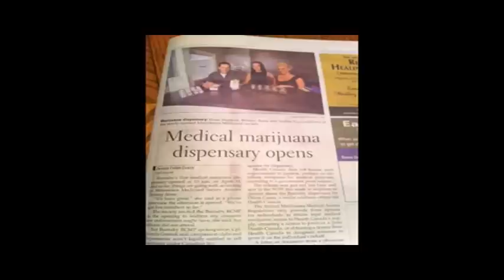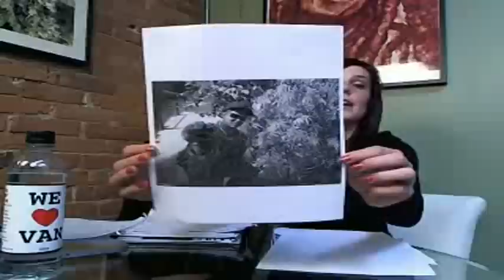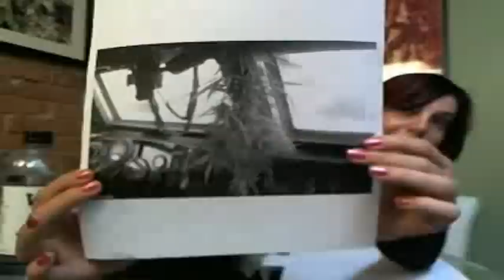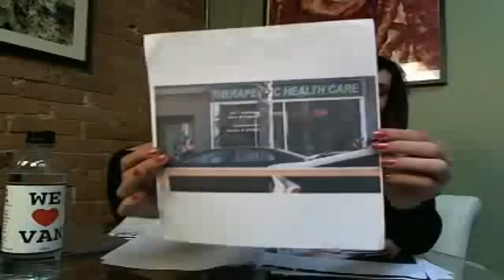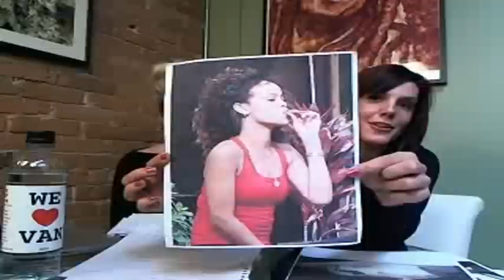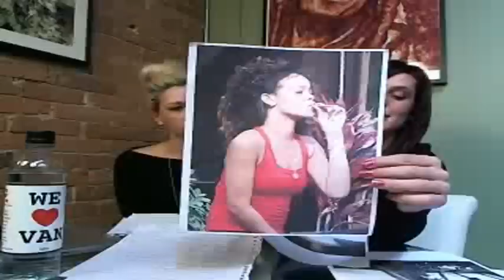Potparazzi - Episode 1 - Stoner Celebrity News LIVE on Pot TV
Watch Potparazzi with Britney and Jordan for celebrity stoner news LIVE Thursdays at 4PM Pacific on Pot TV.

Britney and Jordan bring you the latest on celebrities who love cannabis.

Tune in to Pot TV for the latest LIVE show filmed from Cannabis Culture Headquarters in beautiful Vansterdam, B.C.